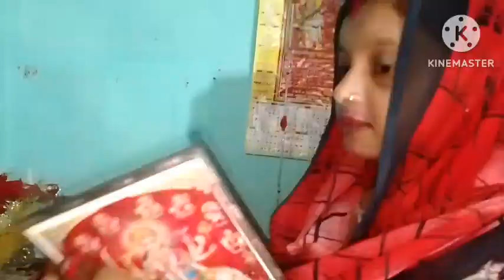Aaj raksha bandhan ko Twinkle ne Rakhi bandhvai bua se part 1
Aaj raksha bandhan ko Twinkle ne Rakhi bandhvai bua se

funny video
funny blocks
Video Vlogs
video blogging
video YouTube blogs
video viral vlogs
new family viral vlogs
 family vlogs
 vlogs
family blocks ka video
 family blocks
 family vlogs ka video
rangila family vlogs ka ghar
family vlogs ka culvert ghar
family vlogs ka ghar
sweet couple
vlog
funny couple
vlog video
new vlog video
couple video
couple vlogger
daily vlog video
daily vlog
new vlog video
daily vlogger
daily vlogs india
daily vlogs
Hindi vlogs
travel block
YouTube search vlogs
Malik vlogs
Couple Life vlogs
Kamini Singh
Aparna Devyal
Tulsi Dewangan vlogs
Bindass Kavya
Raja vlogs
YouTube blogs
YouTube daily vlogs
YouTube viral blocks
YouTube new viral videos
Life style vlogs
Jharkhand vlog
Jamshedpur vlog
Village vlog
Village food
Village
my first vlogs
first vlogs
my first my first vlog new